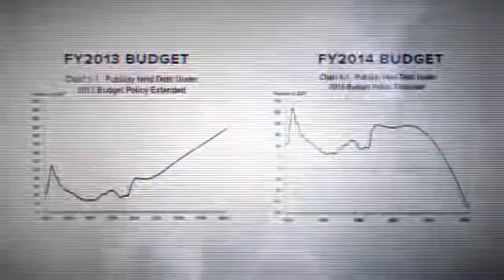Consumer Credit Counseling in Brown county IL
Brown county Illinois call consumer credit counseling service CCCS repair credit card debt consolidation credit repair free consumer credit counseling in Brown county IL